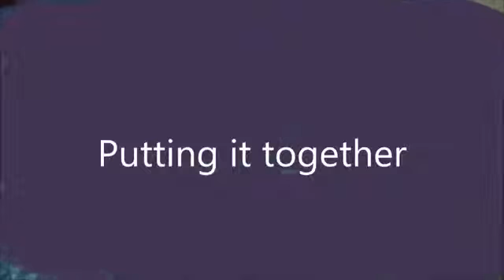How to make a LEGO Mercedes Benz Silver Lighting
How to make an awesome LEGO Mercedes Benz Silver Lightning. Very cool (though does use bluetack) and have seen no other ones around on youtube.